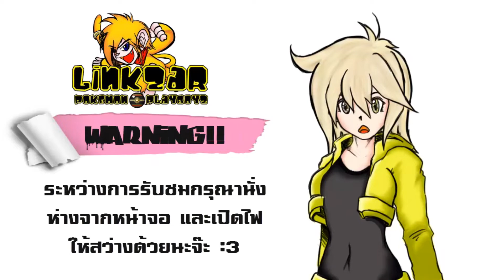#02 พากย์ไทย - Castlevania : Aria of Sorrow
*** และแบบtwalertsก็มีนะจ๊ะ
*** ติดต่อพี่ลิงได้ที่ :3
► Fanpage : goo.gl/P1BYWN
► Group LiveStream : goo.gl/mzAmLa
► Steam : goo.gl/hxLRAA
► MyLive : goo.gl/JhM4oc